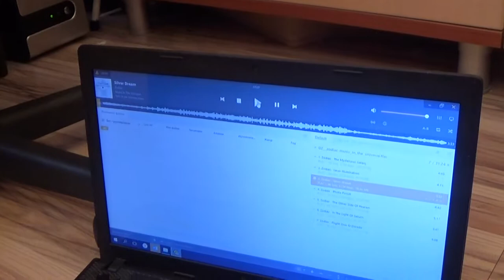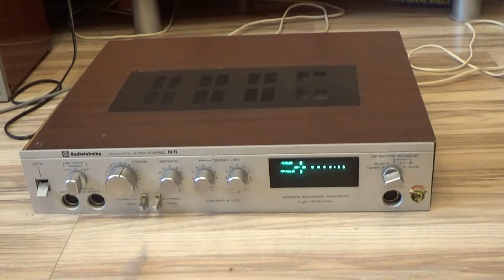Усилитель Radiotehnika У-101-стерео hi-fi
Диапазон воспроизводимых частот: 20 – 20000 Гц
Неравномерность АЧХ в диапазоне 20-20000 Гц: ±1,5 дБ
Номинальная выходная мощность: 20 Вт/4 Ом
Коэффициент гармоник на частотах 40-16000 Гц: 0,3%
Номинальное входное напряжение входов звукоснимателя: 2 мВ
Номинальное входное напряжение других входов: 200 мВ
Переходное затухание между стереоканалами не менее на частотах:
250 Гц: 30 дБ
1000 Гц: 40 дБ
10000 Гц: 30 дБ
Отношение сигнал/взвешенный шум: 83 дБ
Отношение сигнал/фон: 60 дБ
Пределы регулировки тембра на частоте:
100 Гц: ±10 дБ (±3 дБ)
10000 Гц: ±8 дБ (±3 дБ)
Средняя потребляемая мощность с сети: 80 Вт
Габариты усилителя (ШхВхГ): 430х90х375 мм